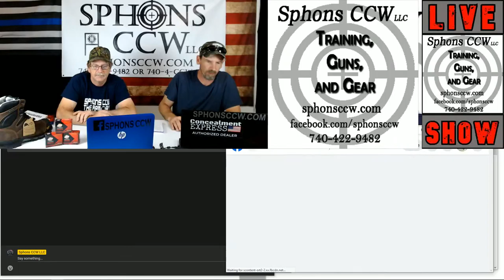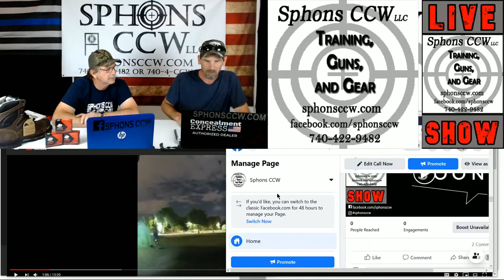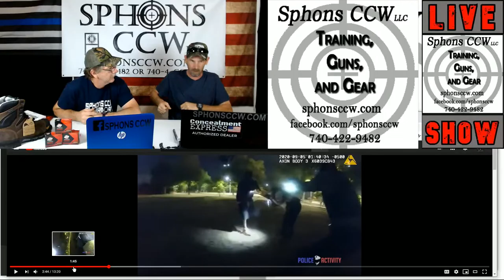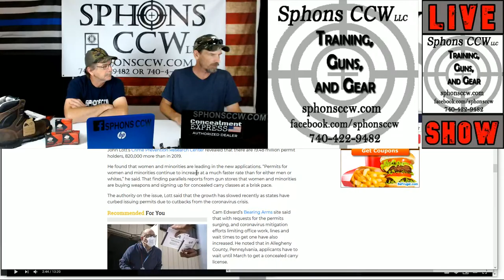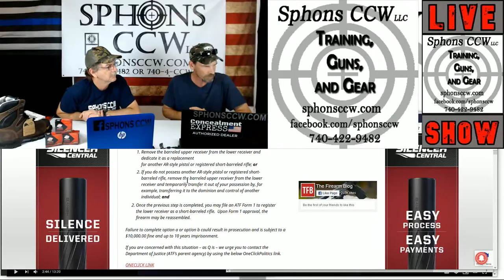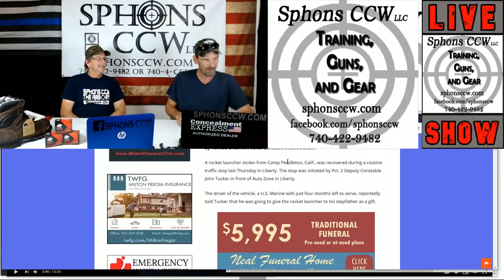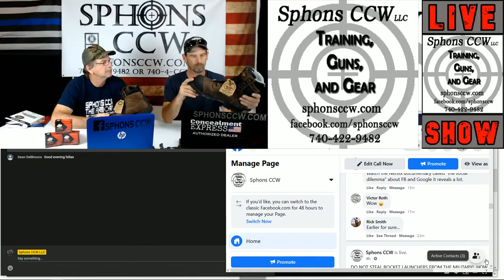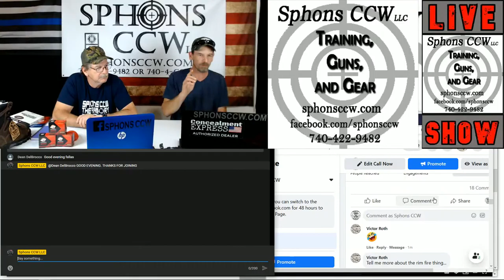SPHONS CCW LIVE SHOW 10-09-2020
DO NOT STEAL ROCKET LAUNCHERS FROM THE MILITARY!  HOW CLOSE IS TOO CLOSE FOR AN ATTACKER WITH A KNIFE?,  Pedofiles busted in carroll county, and MORE!!!  AT 7:10 TONIGHT

Sphons CCW LIVE SHOW.  where we discuss current news, analyze a self defense video, talk about upcoming classes and events.  Please feel free to join in the conversation.

For Shooting Events at Minerva Sportsmans Club.

Help Support the NRA